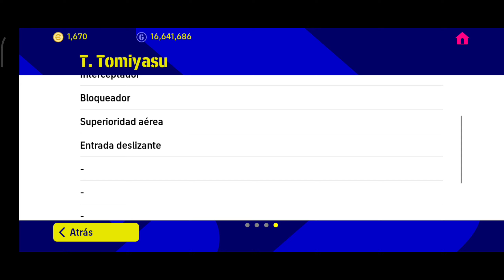Vamos por otro BIG TIME 😍 PACK OPENING 🔥✅ SERÁ FINAL FELIZ? 🤔 😪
En este video vamos hacer PACK OPENING  de los nuevos BIG TIMES que salió con jugadores muy interesante como: Rafael Leao 100, K. Coman 100, Lautaro Martinez 100, P. Dybala 100, M. Rashford 99, Gavi 99, T. Tomiyasu 98 y W. Ben Yedder 98 que están brutales
Pero este video terminará con final feliz?
Si tuviste la suerte de sacar a los mejores de esta semana en este CLUB SELECTION o por los ÉPICOS igual manera te va a dar un gran potencial para tu equipo para que así jugues la efootball league y llegues lo más rápido posible a DIVISIÓN 1 o si no si eres nuevo usuario puedas divertite más en este juego de EFOOTBALL 2023 MOBILE